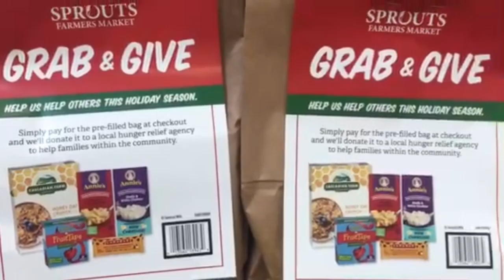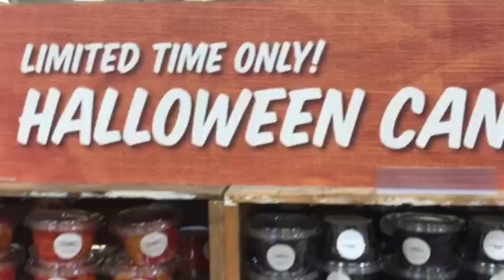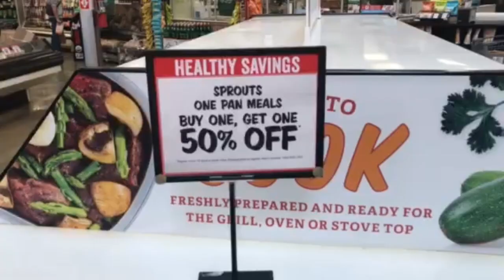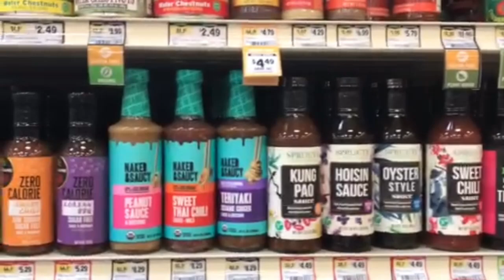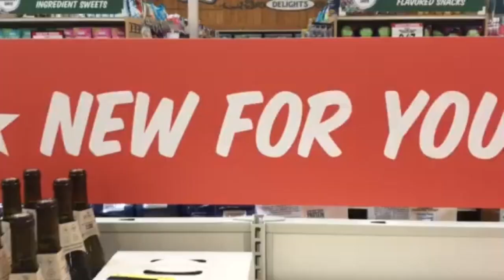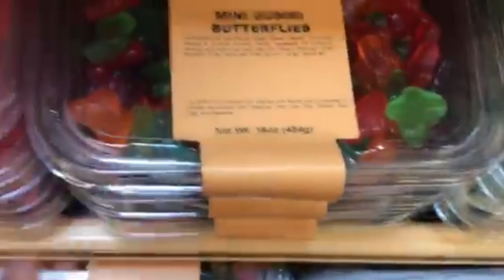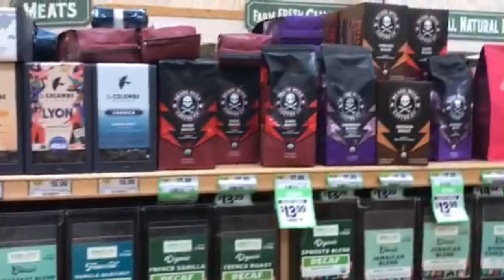Sprouts Farmers MARKET | Grocery Store | Halloween Candy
I went to Sprouts in search of a pumpkin.  I want to share a quick look at the grocery store and the decoration they have to celebrate fall.